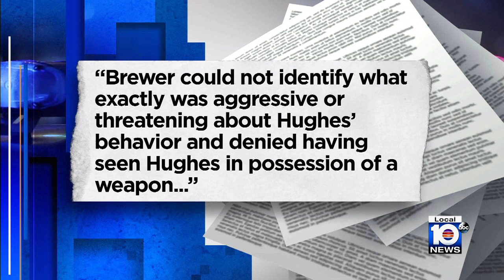New footage shows interrogation of Key West businessman after fatal shooting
Newly-obtained footage shows detectives interrogating a Key West business owner after prosecutors said he fatally shot an unarmed 21-year-old man whom he had confronted for urinating on his building.